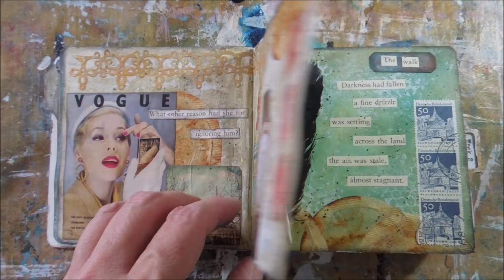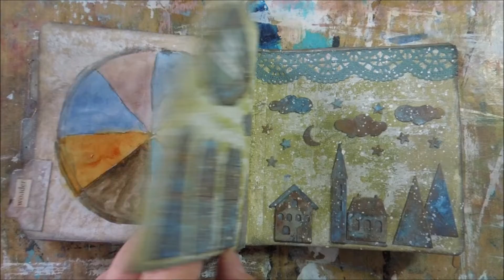Advent Journal 2018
I made this journal during December 2018 following Kasia's (Everything Art) Advent Calendar prompts.